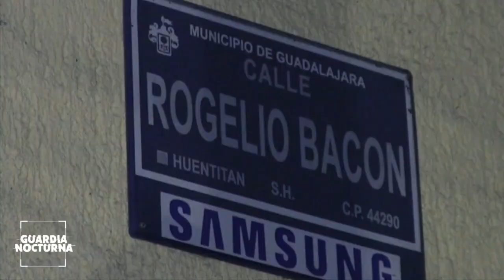Detienen sujetos que intentaron robar un vehículo